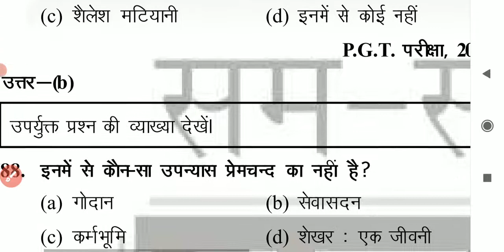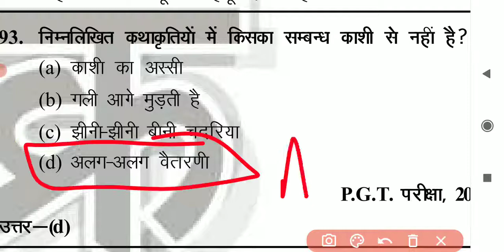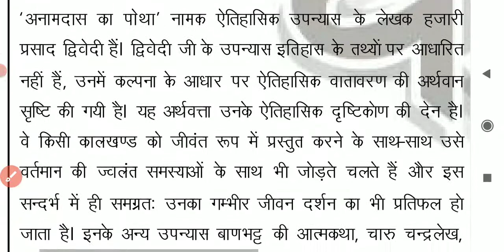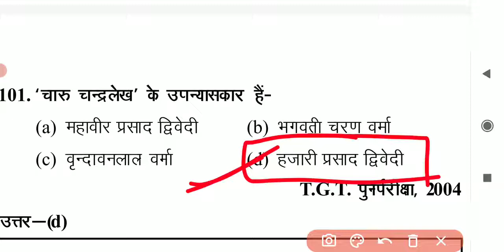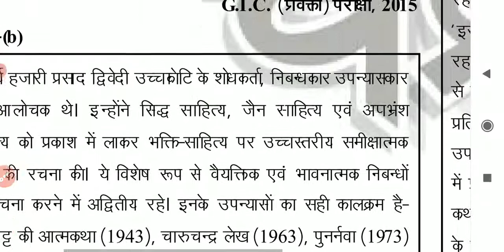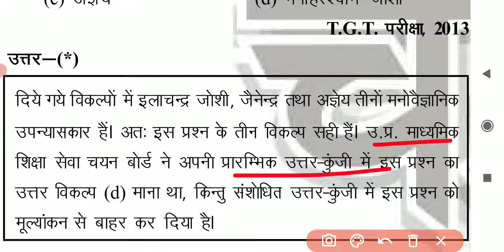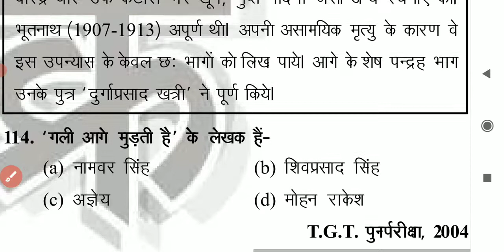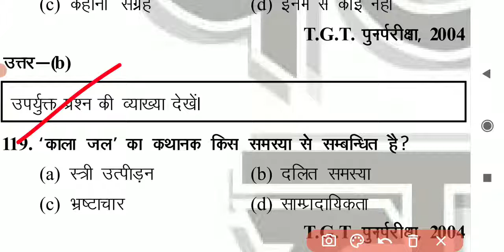/ हिंदी साहित्य सम्पूर्ण /hinditopquestion